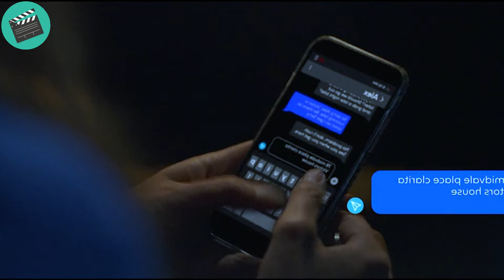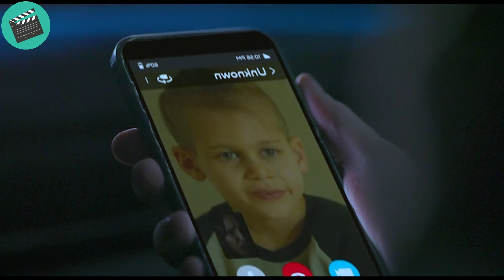These bandits didn't realize they were looking for trouble with the wrong person